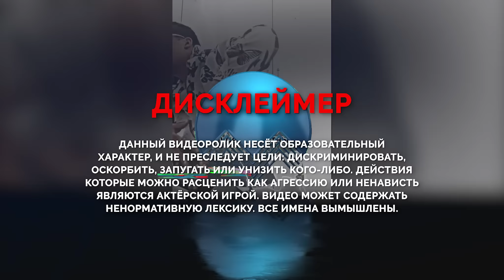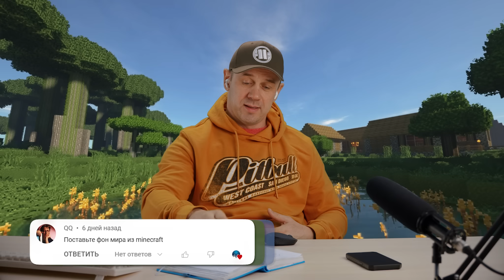НЕ МОГУ ЗАПЛАТИТЬ КРЕДИТ ИЗ-ЗА КОШКИ | БАНКРОТСТВО | Кузнецов | Аллиам